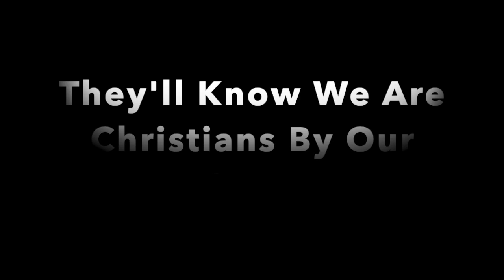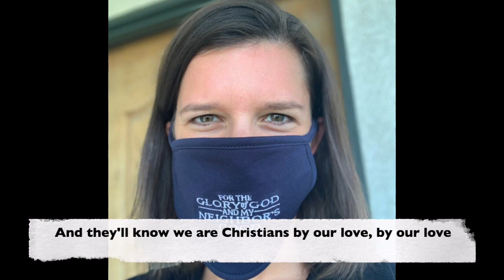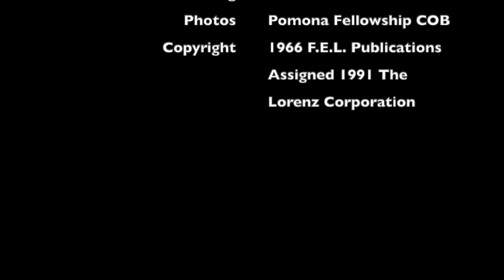They'll Know We Are Christians (With Masks)